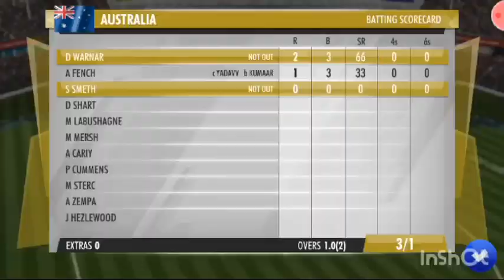India Won The Match wwc3 🇮🇳🇮🇳🇮🇳🇮🇳🇮🇳🇮🇳🇮🇳🇮🇳